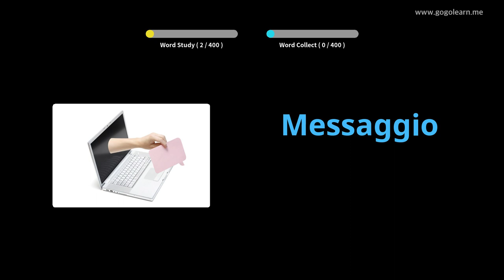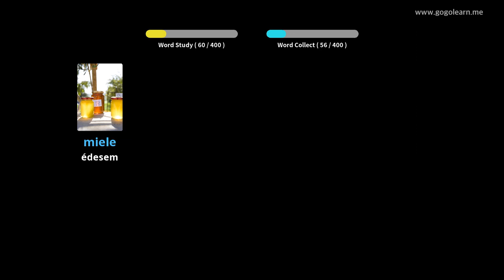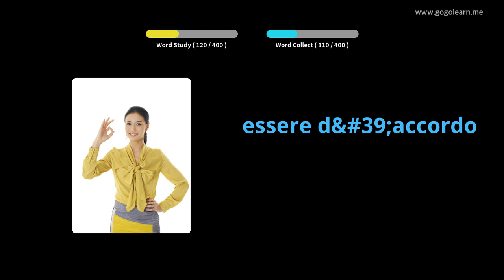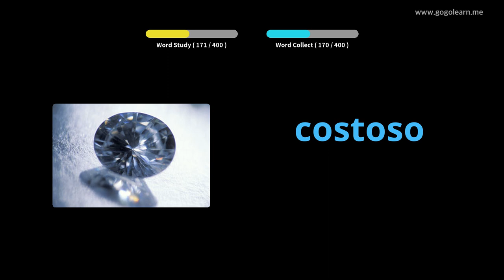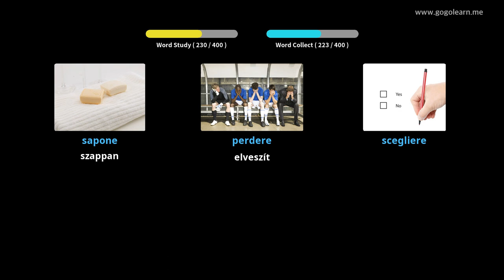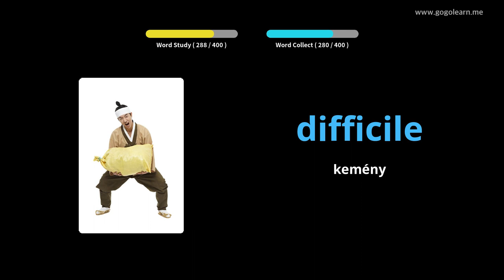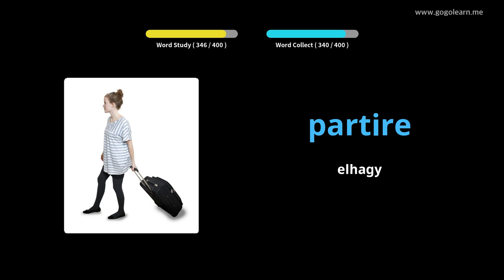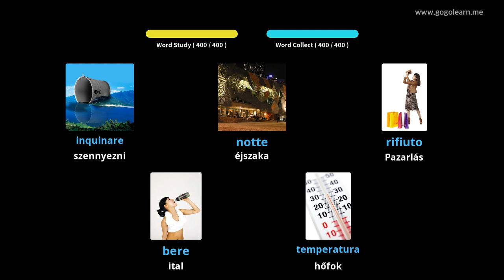Olasz szókincs 1. középiskola | Golearn